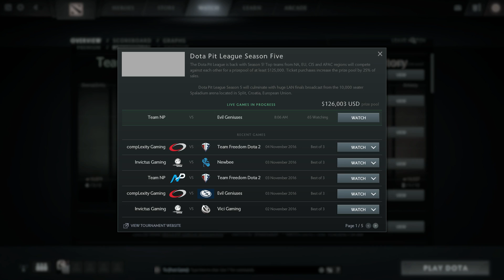Evil Geniuses VS Team NP #1 | Dota Pit League Season 5 | Dota 2 Full Game 7.14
Welcome to Kardel Dota 2!

We upload the best Dota 2 gameplay on youtube. If you're looking to learn from the best dota 2 players in the world through their perspective, then you're on the right track.

Patch: Dota 2 7.34
The New Frontiers Update

Dota 2 Gameplay Arteezy :
Updated Patch since August 2024: Dota 7.37 or Dota 2 7.37